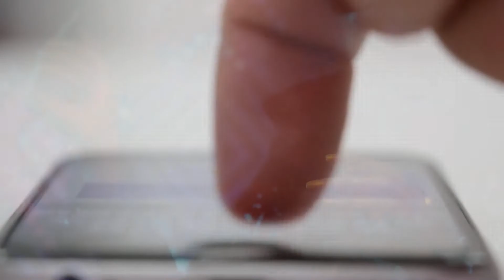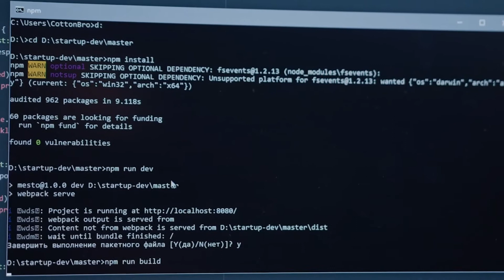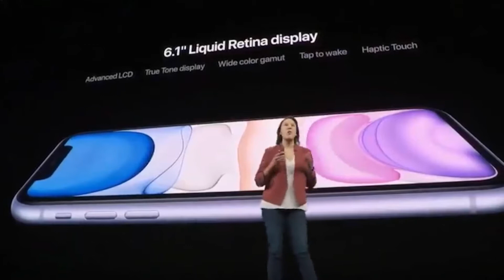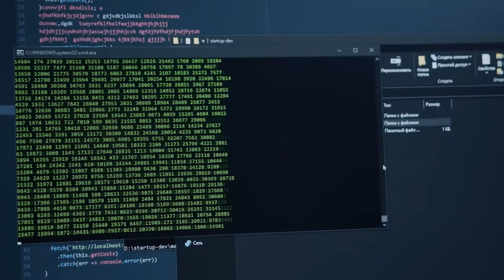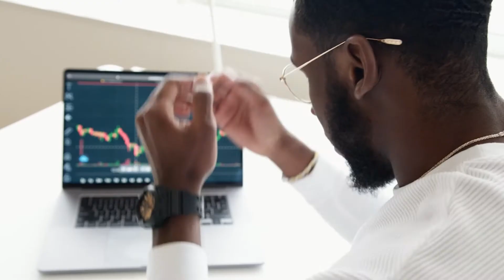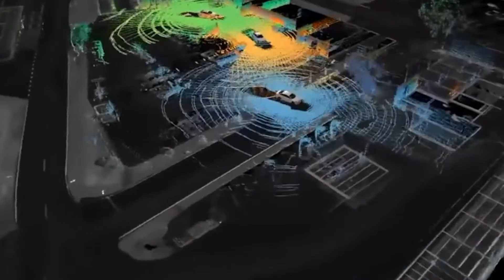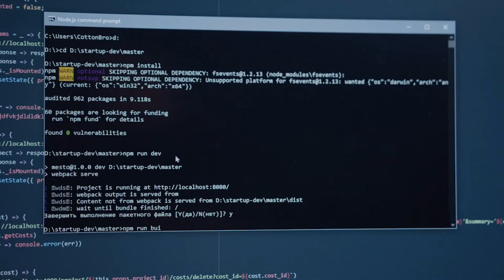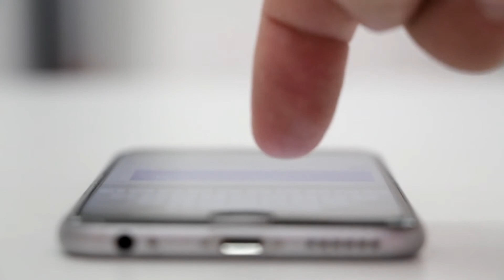Introducing Apple View: Apple's VR Headset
In this video, we break down Introducing Apple View: Apple's VR Headset.